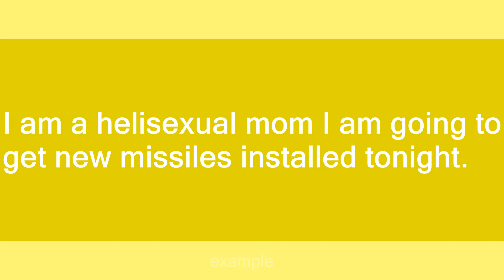helisexual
Slang flashcards: